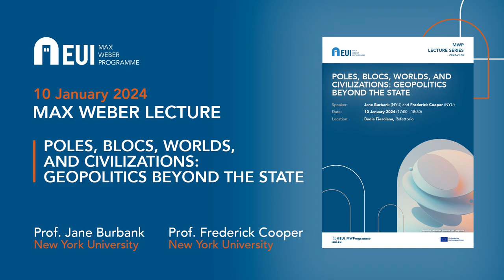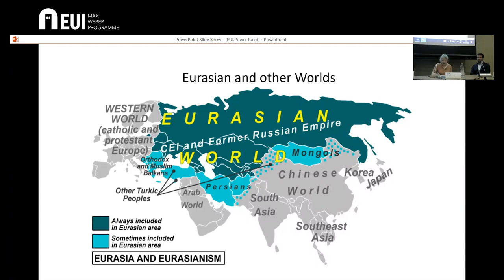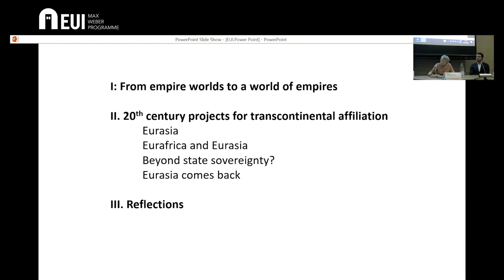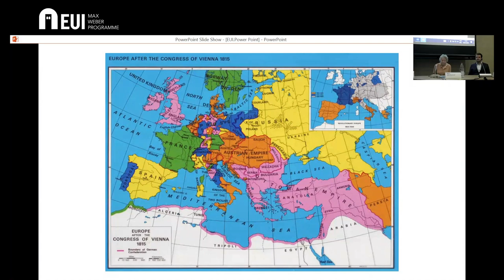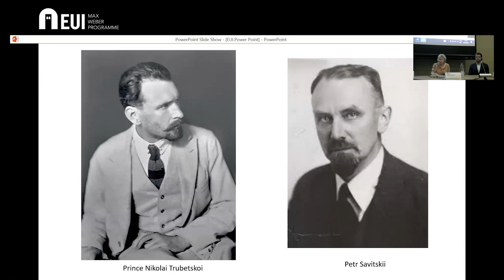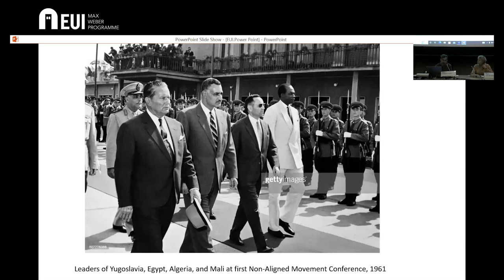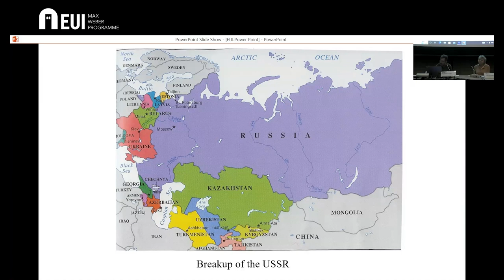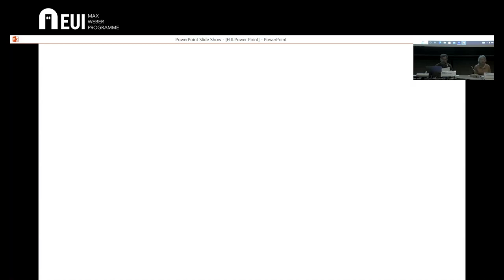MWP Lecture with Professors Jane Burbank and Frederick Cooper, January 2024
Poles, Blocs, Worlds, and Civilisations: Geopolitics beyond the State
The efforts of Russian propagandists to portray the invasion of Ukraine as a conflict between "Eurasian" and "Atlantic" blocs signals the vitality of trans-state and super-state affiliations in the political imagination of intellectuals and activists in our times. In the past, empire was one way of extending power across space and cultural difference; today the nation-state, with its emphasis on cultural commonality and territorial fixity, is considered the standard unit of sovereignty. This talk explores different ways of conceptualising affinity and difference in a world that has been and remains connected and unequal.